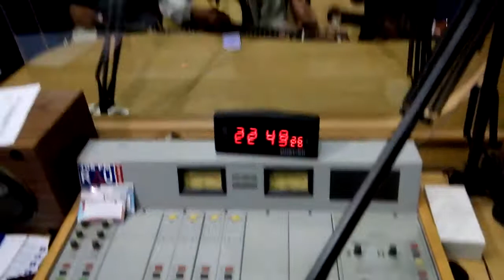Live Akustik Jasol Band Di Studio RAU FM